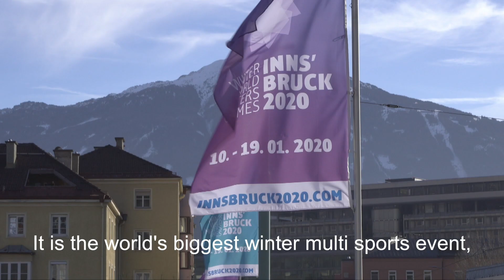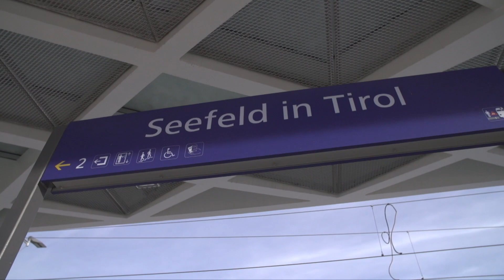IMGA | Innsbruck 2020 - The road to Innsbruck